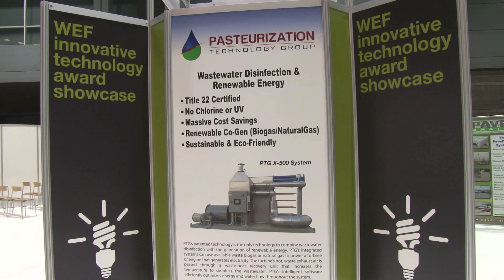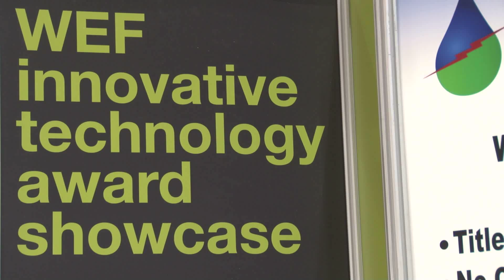WEFTEC 2013: Innovation Showcase Promotes Ideas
Illinois Governor Pat Quinn meets with entrepreneurs, utility leaders, investors, strategic partners, and WEFTEC attendees at the Innovation Showcase. The area was created for those wanting access to award-winning technology companies, high-level networking, and original programming. On display were innovative and disruptive water technologies and companies that have transformed ideas into solutions.